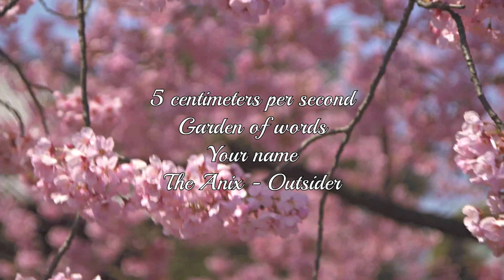[AMV] Makoto Shinkai - Outsider [Closure]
Closure.

The following is a non-profit based video merely
produced for the appreciation of the source material.